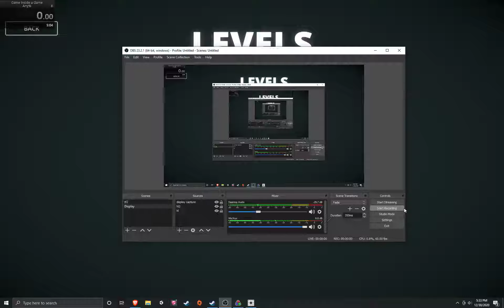Game Inside a Game Any% speedrun in 4:17.13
gettin better, should be getting sub 4 min times soon.                                                 Time starts .06, ends 4:17.19